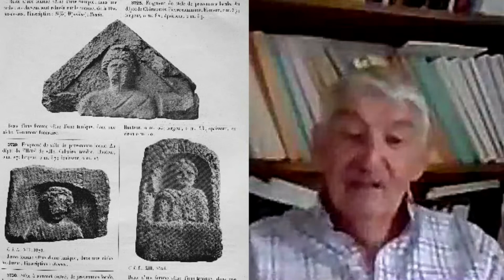ENTRETIEN AVEC UN CHERCHEUR : GÉRARD MOITRIEUX (part 1)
Entretien avec le professeur émérite Gérard Moitrieux qui parlera de ses recherches, notamment les fouilles qu’il a conduites à Deneuvre (Meurthe et Moselle) et qui ont conduit à la mise à jour du sanctuaire de sources gallo-romain dédié à Hercule à Deneuvre. Mais également de ses travaux concernant le « Nouvel Espérandieu », l’actualisation du Recueil général des bas-reliefs, statues et bustes de la Gaule romaine d’Émile Espérandieu, dont l’objectif fut de fournir un catalogue complet de toutes les sculptures gallo-romaines, statues et bas-reliefs, religieux et civils, politiques et funéraires, conservés dans tous les musées de France. Catalogue qui constitue un des outils majeurs des archéologues et bien sûr des « celtologues », professionnels ou amateurs éclairés.